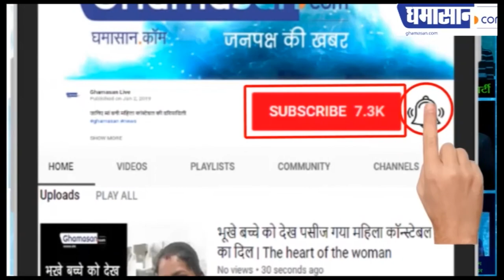भारत की चाय से इस महिला ने 200 करोड़ कैसे कमाए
विदेशियों को क्यों पसंद आ गई भारत की चाय | Ghamasan News is India's Biggest Hindi news Portal.